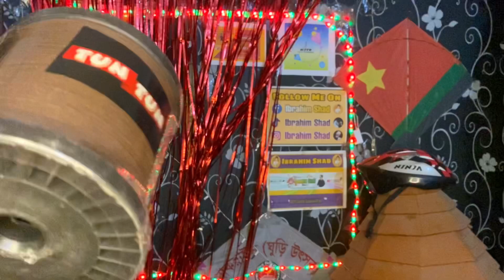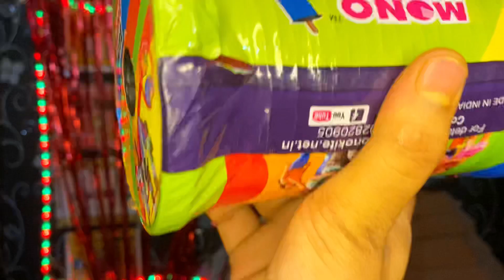Best Indian Manja 2022😱Best Manja For Kite Fighting🔥 Suggestion | Opinion | Review 2022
Ibrahim Shad Is First Verified Kite Lover YouTuber In The History Of Bangladesh 🇧🇩

Orginal Indian Manja কিনতে অবশ্যই আমাদের FB Page Visit করুন

Note : কুরিয়ার সাভিস মাধ্যমে পুরো বাংলাদেশে Delivery দেওয়া যাবে❤ Payments On Bikash💸 Cash On Delivery Available Now🔥

🔵Our Kite Related FB Page🔻

🔵Our Kite Related FB Group🔻